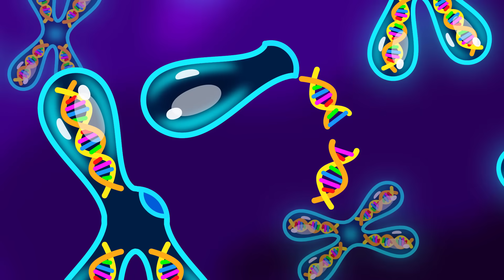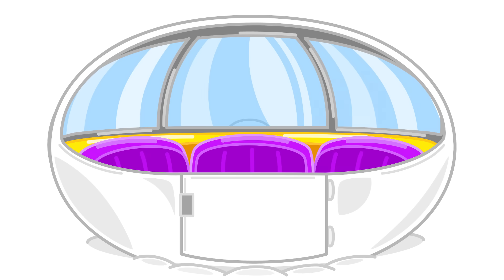Família Leão Português | Pop It alfabeto | Vídeo para crianças | Desenhos Animados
Rimas infantis